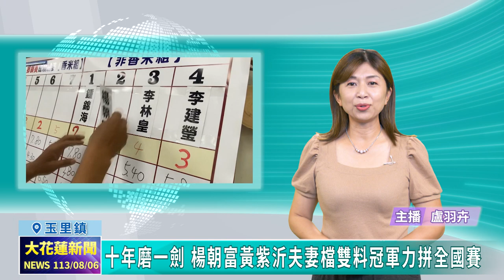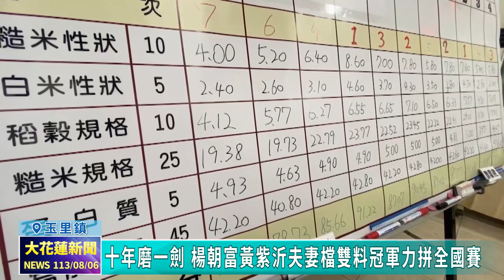20240806 05 十年磨一劍 楊朝富ˋ黃紫沂夫妻檔雙料冠軍力拼全國賽